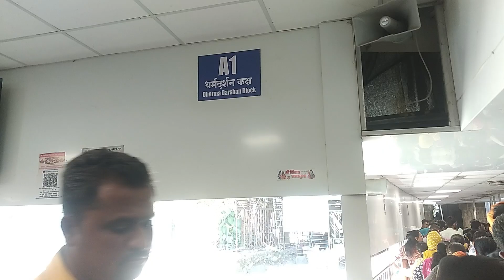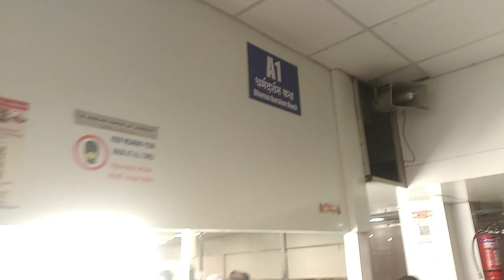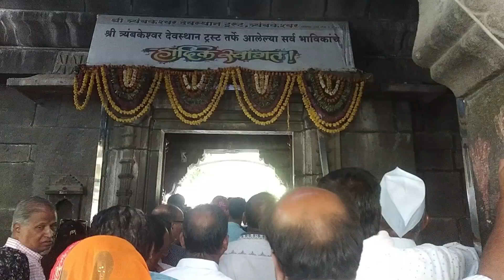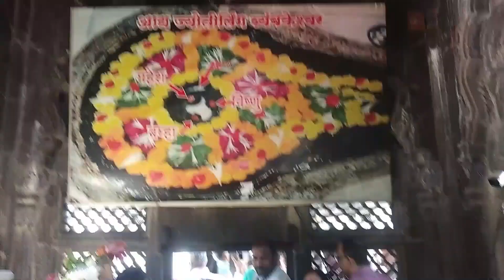Trimbakeshwar Jyotirling Nashik india.|Trimbakeshwar Mandir Nashik Maharashtra .(Mahadev)| Godavari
Welcome to my pooja pihoo vlogs
Trimbakeshwar Temple Nashik India, Trimbakeshwar Mahadev, Trimbakeshwar Mandir,Trimbakeshwar yatra
Trimbakeshwar Temple is about 28 km from the city of Nashik and 40 km from Nashik road railway station.Trimbakeshwar Temple is one of the 12 jyotirlingas of India
trimbakeshwar jyotirlinga,
trimbakeshwar mandir,
trimbakeshwar temple darshan,
trimbakeshwar nashik,
trimbakeshwar temple history,
trimbakeshwar temple vlog,
hotels in trimbakeshwar temple,
trimbakeshwar tour guide,
trimbakeshwar kal sarp dosh puja,
trimbakeshwar jyotirlinga nashik India
Brahmagiri parvat,
Brahmagiri fort trek
Nashik Trimbakeshwar Temple